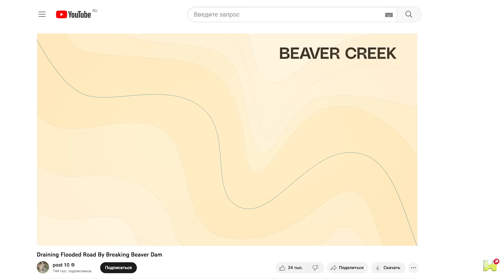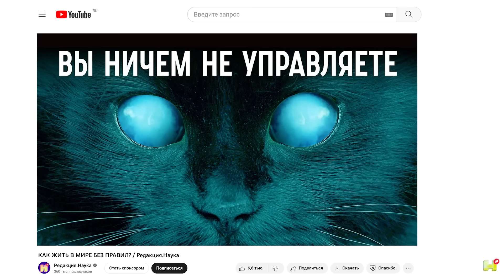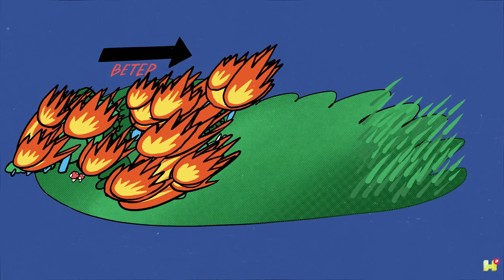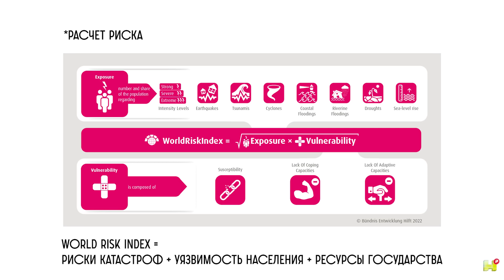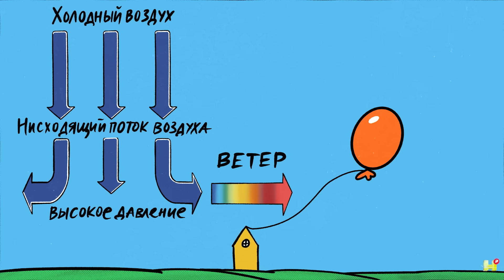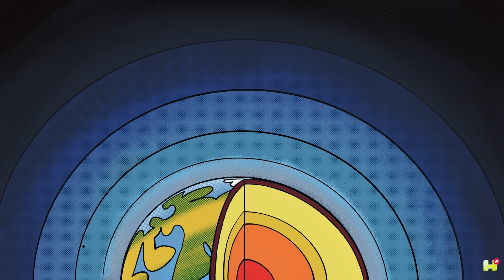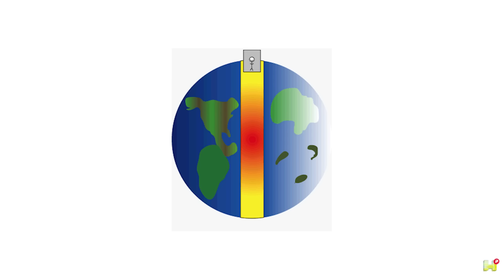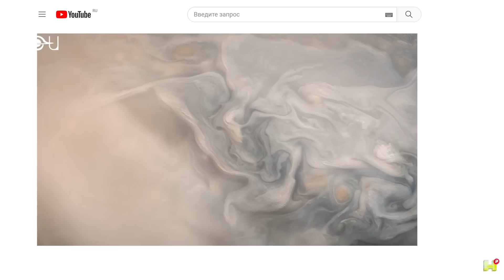ГДЕ САМОЕ БЕЗОПАСНОЕ МЕСТО НА ЗЕМЛЕ? и другие стыдные вопросы про КАТАСТРОФЫ / Редакция.Наука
Вам ведь знакомо ощущение, когда учитель спрашивает: “Есть вопросы?” - а вы стесняетесь поднять руку и спросить. Но ведь именно простые, “стыдные” вопросы обычно ещё и самые интересные. Ведущий канала Редакция.Наука, Саша Калюжнюк обожает не только задавать, но и отвечать на такие вопросы!
Расколется ли земля, если пробурить ее насквозь? Почему дует ветер? Можно ли скидывать в жерло вулкана мусор? Почему происходят землетрясения и можно ли их спрогнозировать? Правда ли, что перед бурей в поле/на море затишье? А почему ураганы называют только женскими именами и только ли ими? Почему перед дождем ласточки летают ближе к земле?
Смотрите выпуск и обязательно пишите в комментариях, как вам новый формат!

Таймкоды:
00:00 Простые вопросы - самые интересные
1:01 Могут ли животные устроить природную катастрофу
2:26 Почему природные катастрофы нельзя спрогнозировать как погоду?
8:54 Почему иногда лесные пожары тушат встречным огнем? (а это делают)
9:24 Можно ли в жерло вулкана сбрасывать мусор?
10:32 Почему супервулкан Йеллоустоун ещё не проснулся?
12:54 На каком материке безопаснее всего?
14:23 От какого вида природных катастроф больше всего гибнет людей?
14:47 Почему дует ветер?
15:19 Почему ураганы носят женские имена?
16:55 Правда ли, что перед бурей в поле/на море затишье? Почему?
17:37 Животные чувствуют катастрофы?
18:59 Если пробурить туннель сквозь землю, она расколется?
20:48 Возможно ли зайти в пещеру в одной стране, а выйти через пещеру или вулкан в другой?
21:59 Почему перед грозой ласточки низко летают?
22:18 Климатическое оружие - реально?
23:28 Влияют ли на обычного городского человека природные пожары?
23:59 Бывают ли штормы на других планетах кроме Земли?
24:41 Саша, а можешь с первого раза произнести…

Это канал «Редакция.Наука». Здесь мы будем раскладывать научные концепции простым языком, научим вас задавать вопросы себе и миру и всегда оставаться любопытным.
Мы всегда учили вас делать выводы самостоятельно, а сегодня как никогда важно сохранять критическое мышление. Наука учит нас сомневаться и не принимать на веру гипотезы без достаточного количества доказательств.